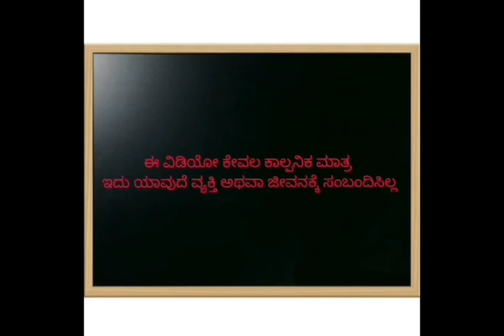1990-2000 ಜೀವನ ಶೈಲಿ